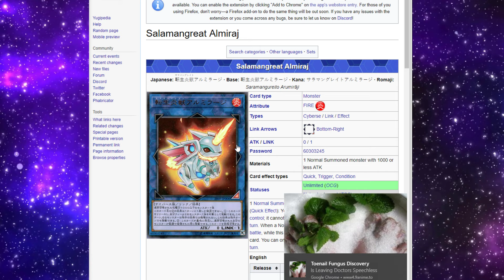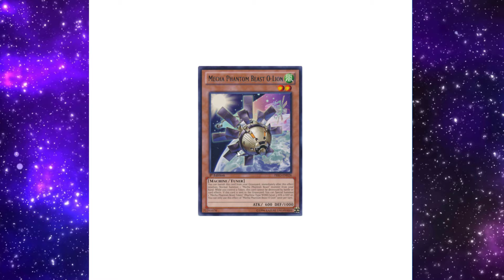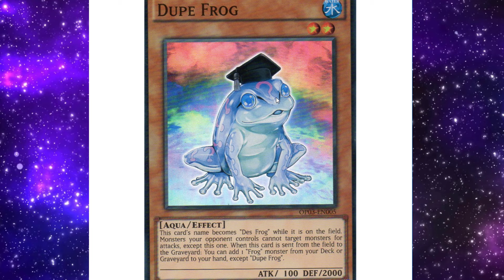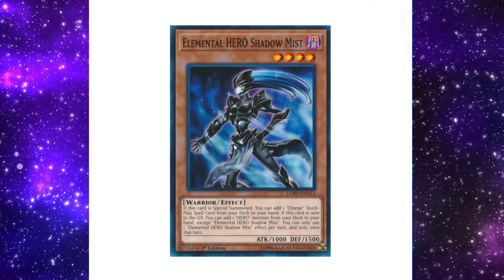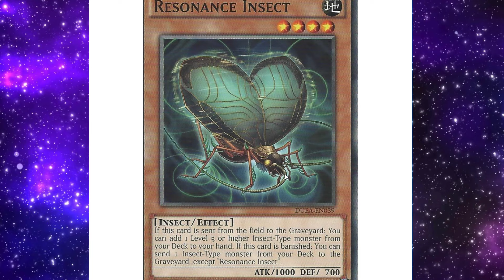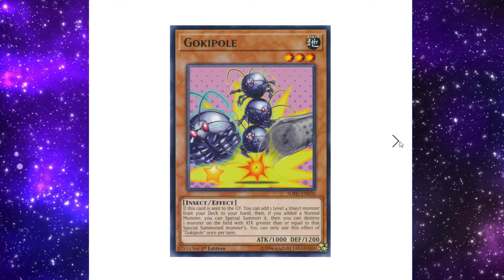TOP 5 UNDERRATED CARDS SALAMANGREAT ALMIRAJ MAKES WAY BETTER! [yugioh]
Sally Almiraj is looking like one of the possible chase cards for Battles of Legend. It's really strong in some current decks, but here's a list of a couple under the radar cards that can make strong use of it too:P